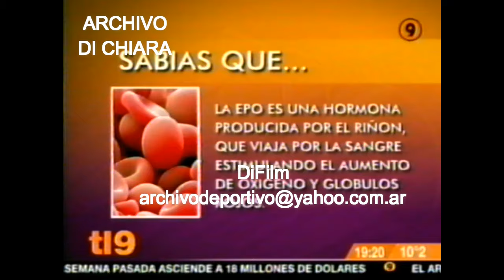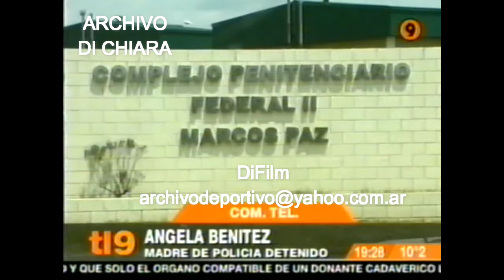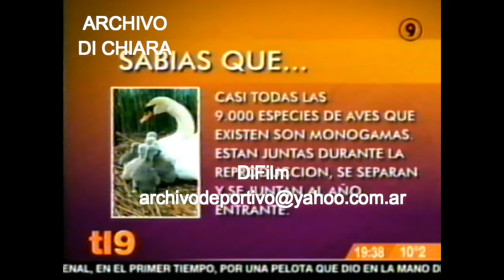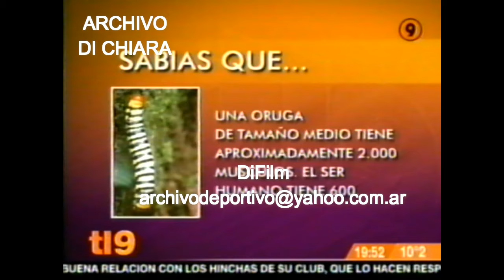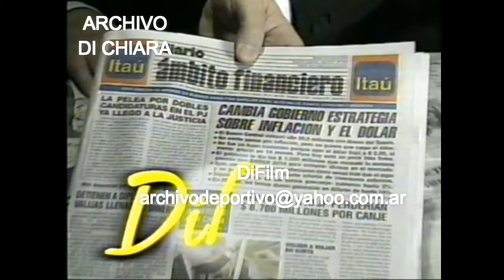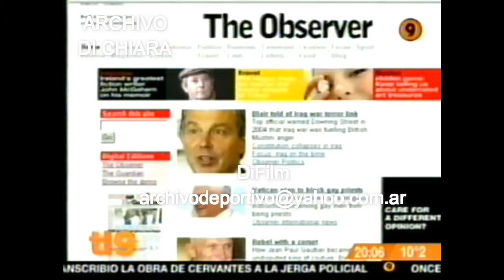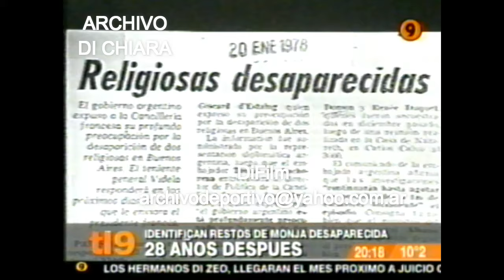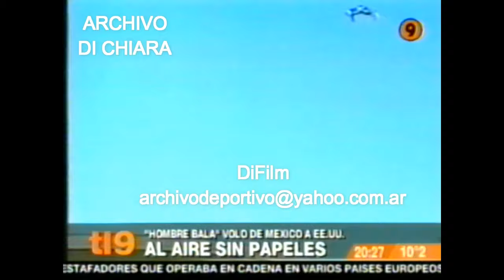DiFilm - Noticiero del día 29 de Agosto de 2005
Conducción: Claudio Rígoli y Teté Coustarot.
Columnistas: Adrián Puente (deportes), Gabriela Radice (espectáculos), Osvaldo Granados (economía), Alejandro Ramírez (campo).
Fecha: 29/08/2005
Código: V-13543